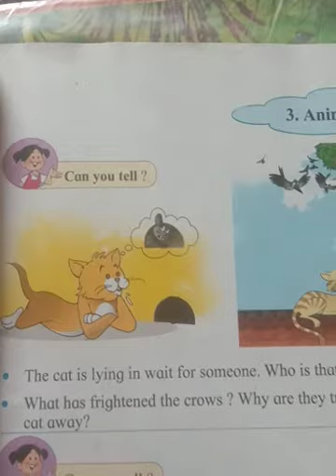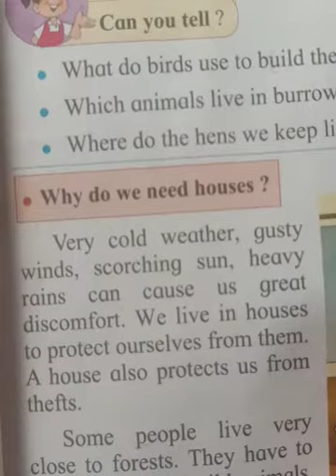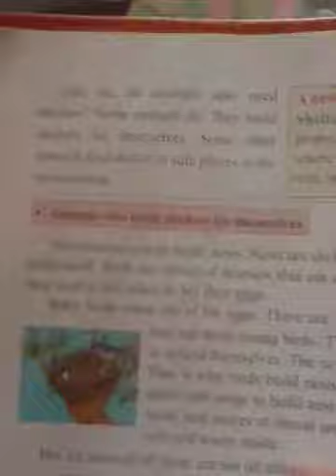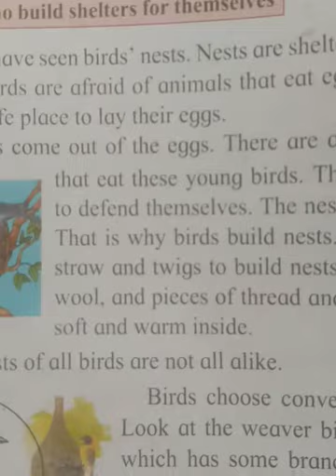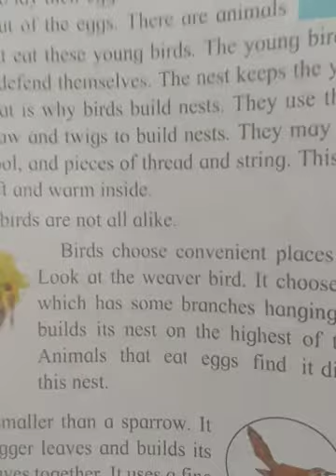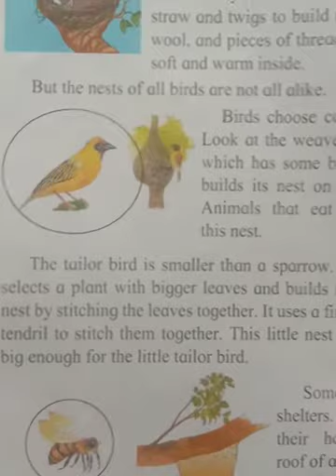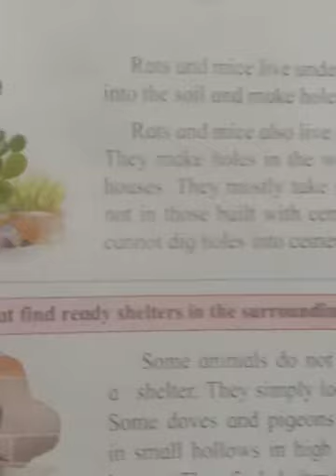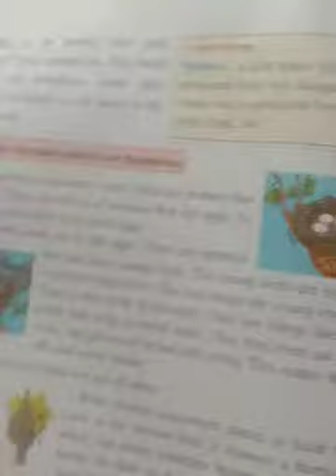Pragati English School III std EVS L. no 3 Part 1 David sir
Homework is given in vedio complete it and send me on  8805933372